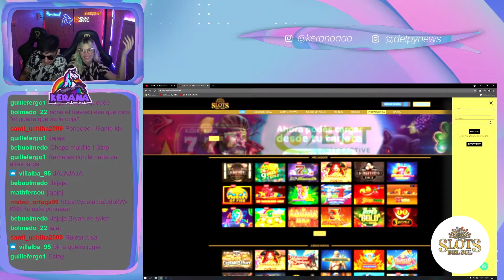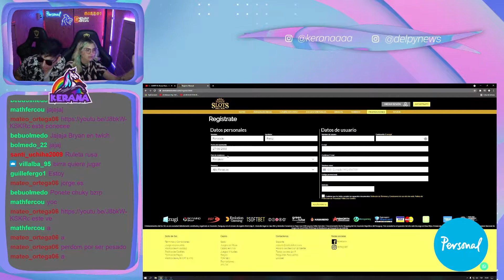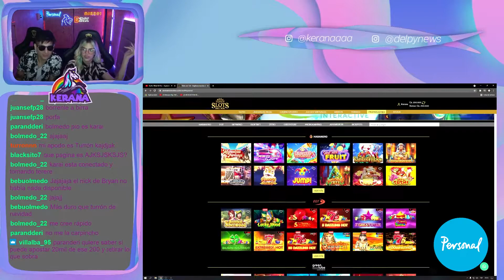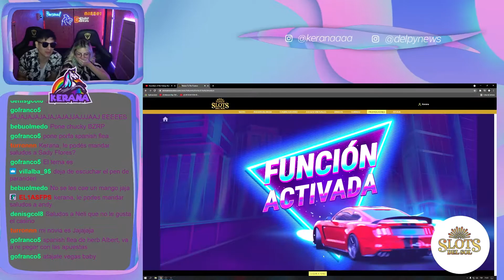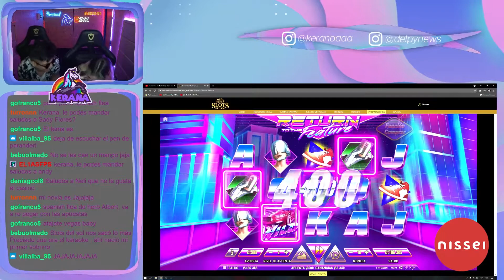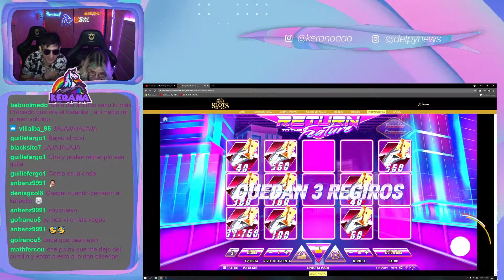KERANA | SLOTS DEL SOL | STREAM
Kerana se tomó el tiempo para explicar cómo registrarte en el Casino Online de Slots del Sol y ya se animó a probar suerte.

¿Cuánto crees que ganó? o ¿Pierde todo? Ikatupa

¡Veamos qué nos trae hoy!

Anda pues a nuestro canal de Twitch: E_ZYX 🎮

Con el impulso de Slots del Sol, Personal Paraguay y Nissei. 👩🏻‍💻